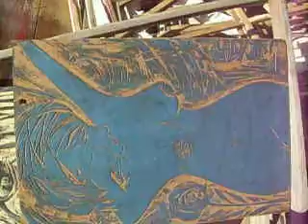Farbholzschnitt Akt mit Blume Mayring